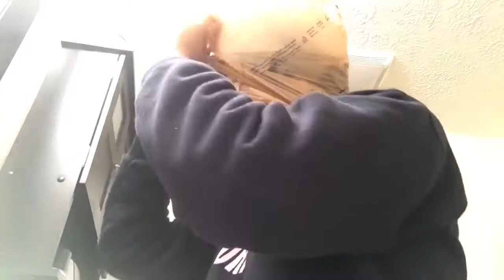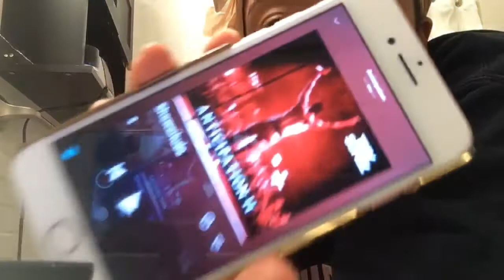Vlogmas Day 9: Shower Concerts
Just take a shower, ok? Don’t be like me!

Facebook.com/MiataShanay